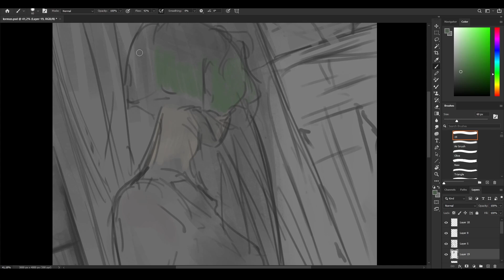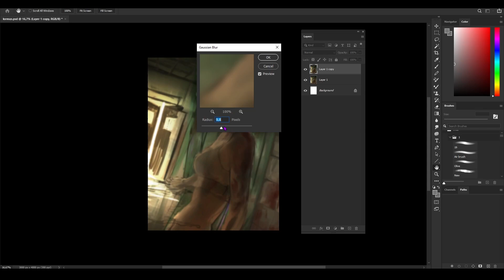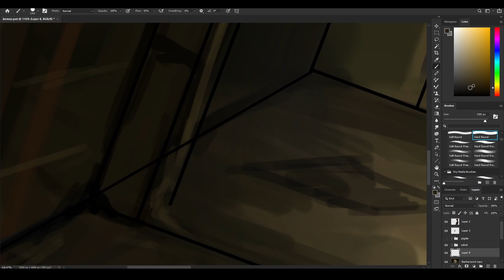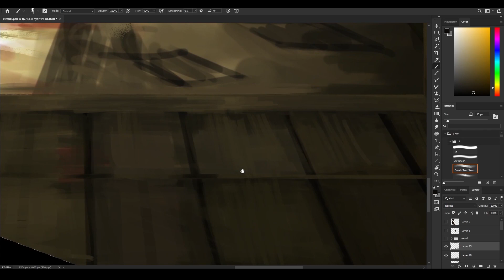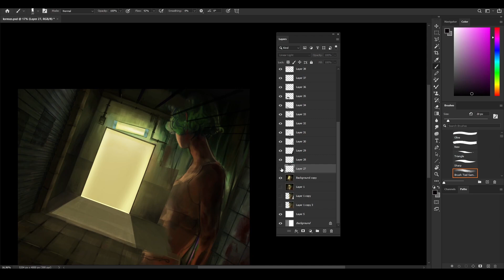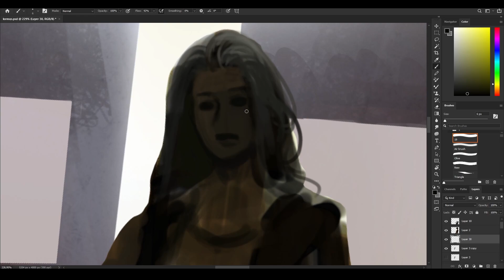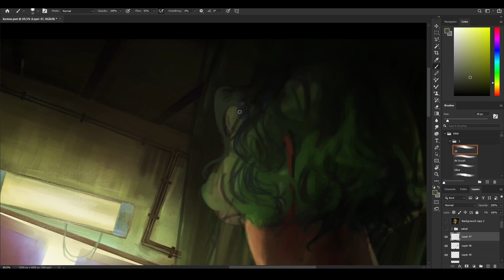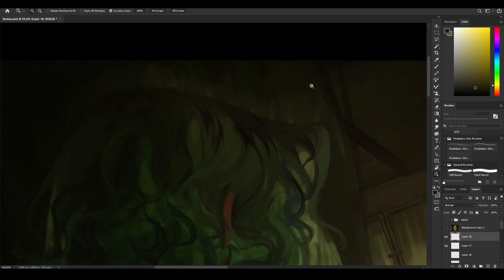VAYNE & FEZ - SPEED PAINT - PHOTOSHOP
Artist: Øneheart
Song: apathy

Artist: Azure
Song: anxiety

Artist:Aeria.
Song: distant hills

Artist:the morph
Song: to be sad at night

diabolikx0